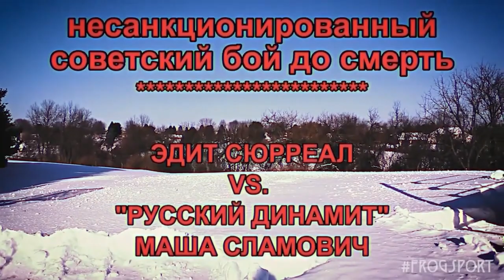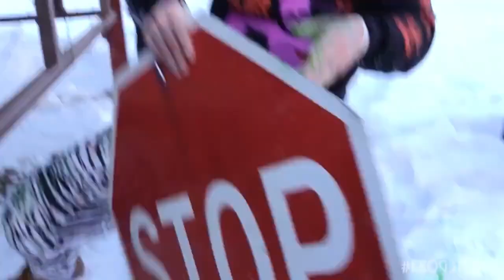Camp Leapfrog- Frogsport (11/13): Masha Slamovich vs Edith Surreal (Unsanctioned Soviet Death Match)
Camp Leapfrog
Frogsport

Unsanctioned Soviet Death Match:

Masha Slamovich

vs

Edith Surreal

Official: Ref Kris

Ring Announcer:  Maestro

Commentary: Dmitriy Polovinkin

Show Produced By HTW Network Productions